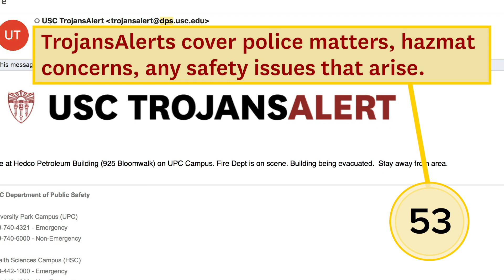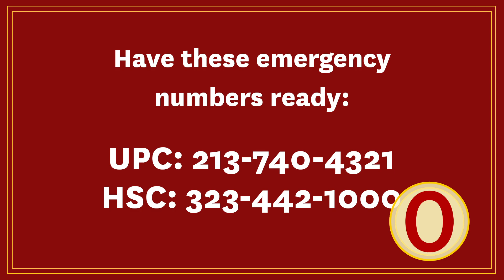60 Second Scoop: Safety on Campus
No matter where you work at USC or what your job is, USC has safety protocols to protect you. Find out how in just 60 seconds.